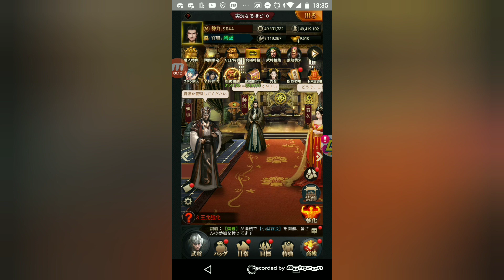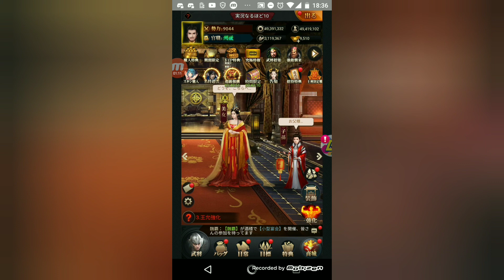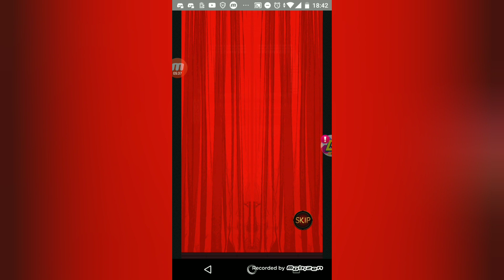【キングオブライフ#4】卓文君ちゃんはサクラが好き？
やっぱり桜ですね(*'ω'*)良かったら他の動画も見てね

キングオブライフ+突然異世界+日替わり内室+王に俺はなる+成り上がりなど⇒